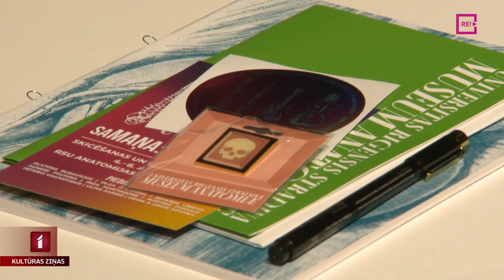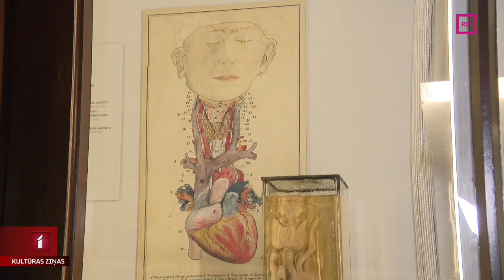Skicēšanas un mūzikas festivālā apspēlēs anatomiju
Augusta sākumā Anatomijas muzeja pagalmā trīs dienas norisināsies skicēšanas un mūzikas festivāls “saMAŅA”, kas apmeklētājiem ļaus izbaudīt visas savas cilvēciskās maņas un arī atklāt sevī mākslinieku. Vairāk stāsta Zane Brikmane.